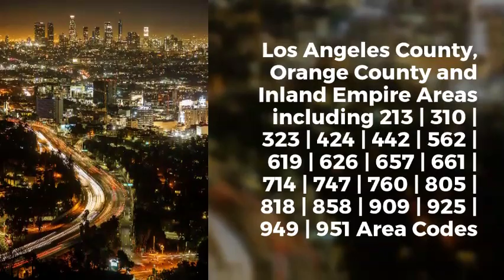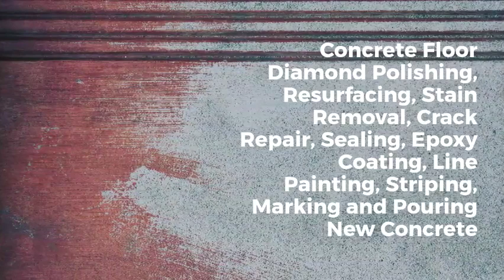Los Angeles food processing plant cleaning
COMPLETE CLEANING SERVICES -- We perform all warehouse cleaning services including;
Deep Cleaning, Monthly and Quarterly Cleaning, Floor Scrubbing, Floor Stain Removal, Floor Degreasing, Paint and Epoxy Removal, Ceiling Cleaning, Mold Abatement and HVAC Cleaning